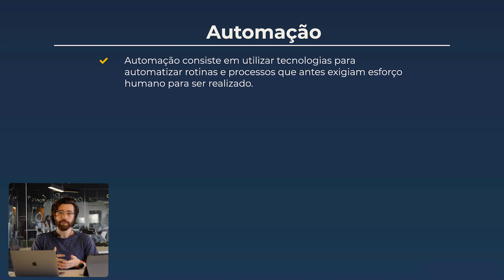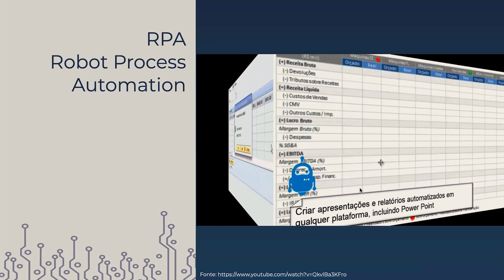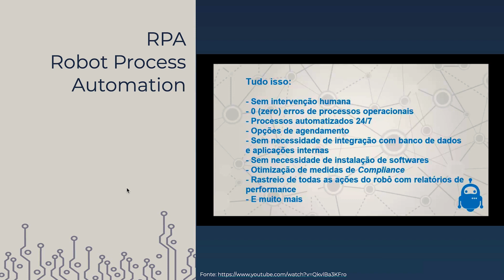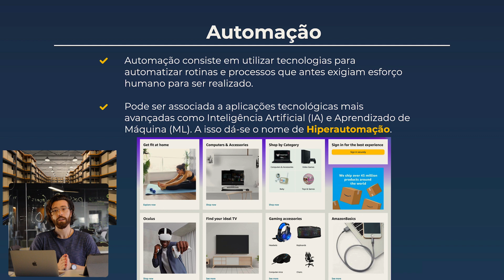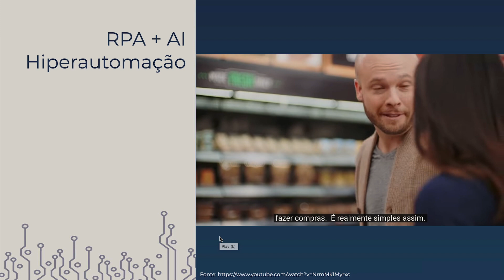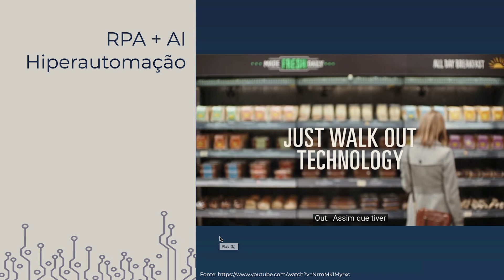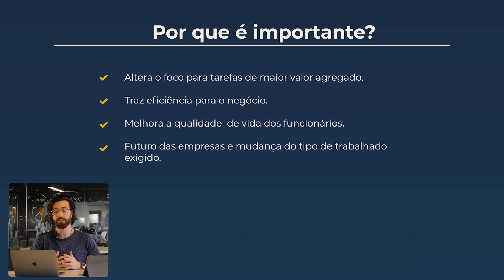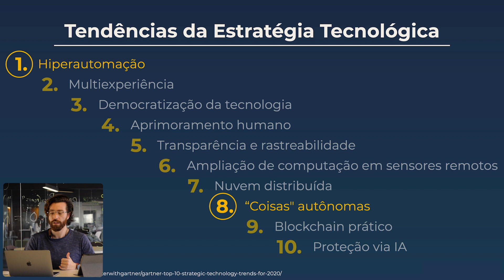Qual a relevância da automação nas empresas?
Qual conceito de automação e para que serve a automação? Entenda Qual a importância do processo de automação na vida das pessoas, qual a importância da automação na indústria e por que automatizar minha empresa?